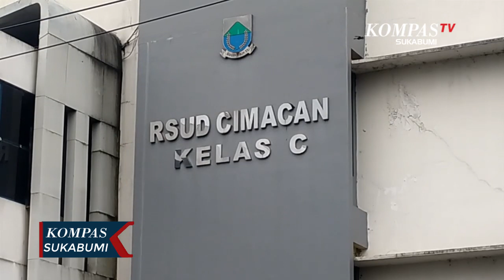Mobil Rombongan Santri Terguling Di Puncak 4 Tewas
SUKABUMI,KOMPAS.TV - Beginilah kondisi mini bus rombongan santri Rumah Duafa Al Um , kondisi mini bus ringsek usai menabrak tebing di Jalan Raya Ciloto, Puncak, Cianjur, Jawa Barat. Satlantas Polres Cianjur Bersama Unit Lalu Lintas Polda Jawa Barat langsung melakukan pemeriksaan mini bus untuk mengetahui penyebab kecelakaan.,

Menurut petugas, mini bus rombongan santri berasal dari Tanggerang dan menuju menuju Cipanas melalui jalur puncak, Cianjur, namun saat jalan menurun dan menikung, di Jalan Raya Ciloto, mini bus oleng ke kiri dan menabrak tebing. Sementara itu dari keterangan pengasuh santri mengatakan rombongan santri ini rencananya akan mengikuti kegiatan tahunan di sebuah villa sekaligus menggelar acar Maulid Nabi.

Akibat dari kejadian ini empat santri meninggal dunia yang masih dibawah umur meninggal dunia, sedangkan sembilan belas santri lainya mengalami luka serius dibagian wajah dan saat ini masih dalam perawatan medis Rsud Cimacan. Sementara itu penyebab kecelakaan ini masih dalam penyelidikan Unit Laka Lantas Polres Cianjur, dugaan awal mobil mengalami rem blong.,